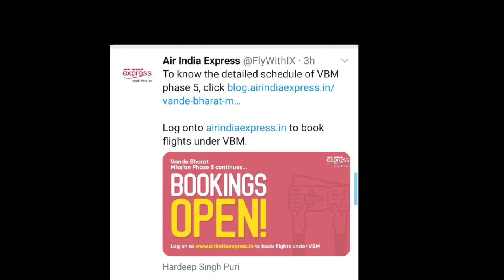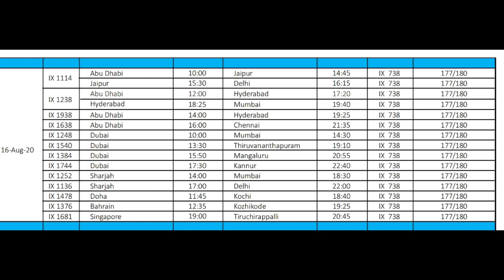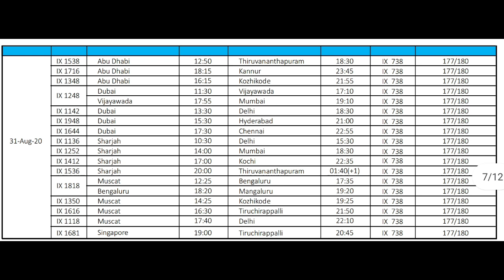Air India Express Operate new international flight from August 16 to August 31,Check this Video☺️☺️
Air India Express is launching its new international flight from August 16 to August 31.

𝐍𝐞𝐰 𝐀𝐢𝐫 𝐁𝐮𝐛𝐛𝐥𝐞𝐬 𝐀𝐠𝐫𝐞𝐞𝐦𝐞𝐧𝐭

 𝑴𝒖𝒎𝒃𝒂𝒊 𝑨𝒊𝒓𝒑𝒐𝒓𝒕 𝑵𝒆𝒘𝒔

𝐍𝐞𝐰 𝐑𝐮𝐥𝐞 𝐅𝐨𝐫 𝐀𝐢𝐫𝐁𝐮𝐛𝐛𝐥𝐞𝐬 𝐀𝐠𝐫𝐞𝐞𝐦𝐞𝐧𝐭